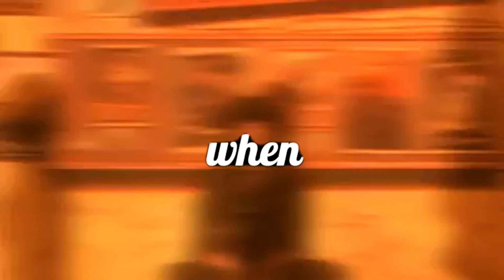Free Fall V2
🎧 Chill Beats 🎧

Thanks for listening to the music. Have a nice day
© Copyright Contact via instagram dm ⌦ Please do not reup in any form!